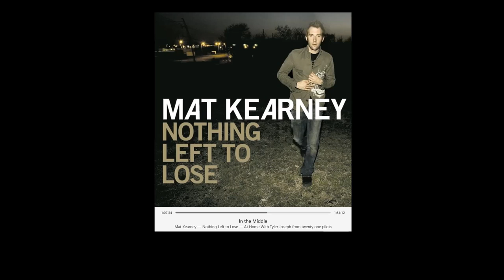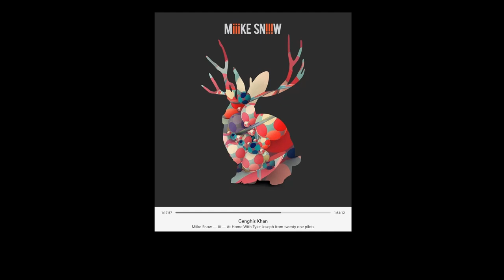Zane Lowe- at home interview w Tyler Joseph from Twenty One Pilots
Zane Lowe interviews Tyler Joseph on the Apple Music Radio Show in May 2020. They discuss the inspiration behind twenty one pilots new release 'Level of Concern', how Tyler has been coping in lockdown and talk about the artists that have inspired him and the songs he keeps coming back to.
listen to the full show

Songs:
0:00 intro
0:38 Level of Concern - TØP
2:20 Landed (new version) - Ben Folds
3:48 She's Always a Women - Billy Joel
7:10 Jumpsuit - TØP
8:21 Let The Drummer Kick - Citizen Cope
9:28 Radiohead- Easy Star All Stars, Karma Police
12:20 Different Names For The Same Thing - Death Cab For Cutie
14:11 Insomnia - Electric President
16:14 More Than Words - Extreme
17:57 Go Tell Her - Janove Ottesen
19:53 Grow Till Tall - Jónsi
22:27 In The Middle - Mat Kearney
24:55 King Without A Crown (Live) - Matisyahu
26:13 Genghis Khan - Miike Snow
28:47 School Friends - Now, Now
30:15 Nothing Better - The Postal Service
31:35 Your Guardian Angel - The Red Jumpsuit Apparatus
33:43 Fidelity - Regina Spektor
37:25 You Got It - Roy Orbison
39:35 Under Cover Of Darkness - The Strokes